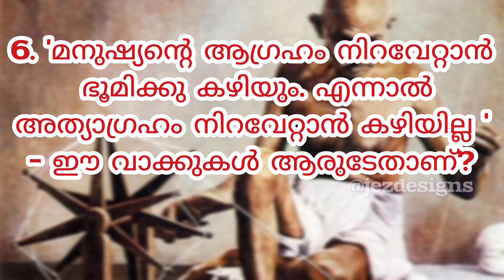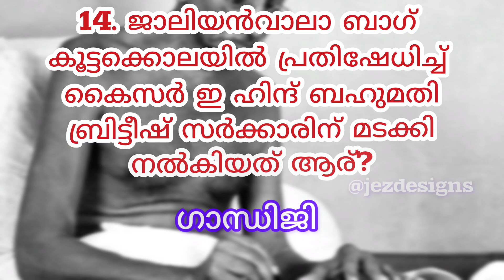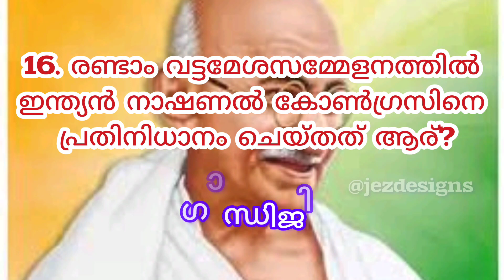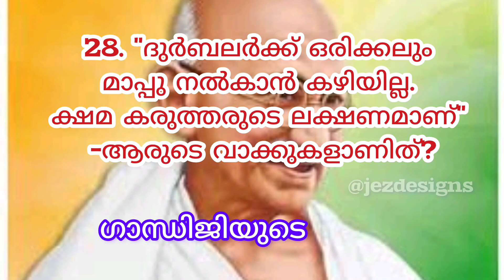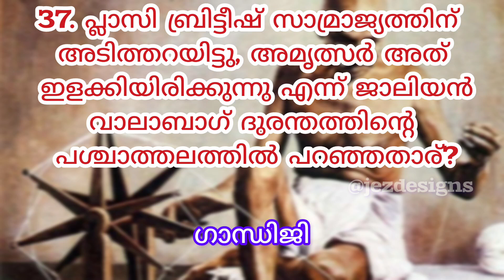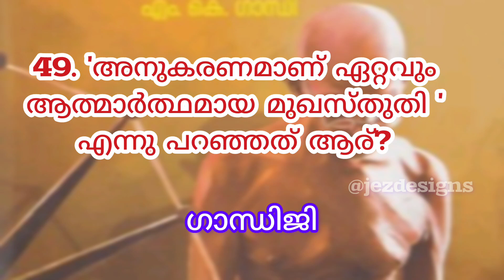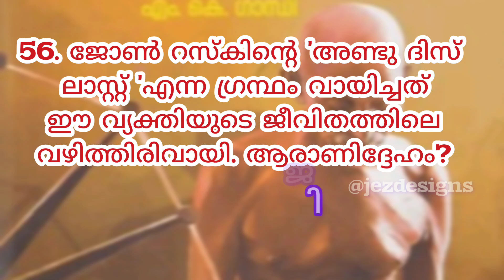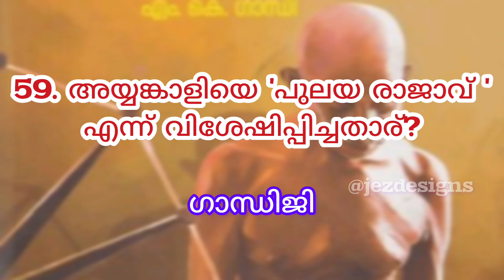Quiz about Gandhiji/ Gandhi Jayanthi quiz competition/ ഗാന്ധിജിയെക്കുറിച്ചു ചോദ്യങ്ങളും ഉത്തരവും.